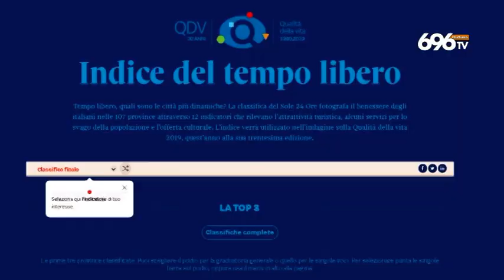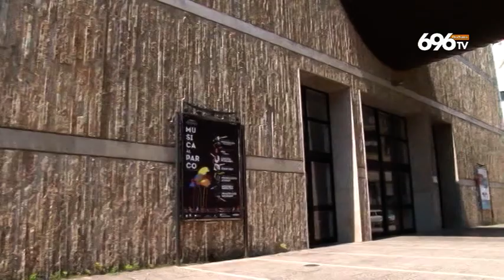Tempo libero, Avellino la peggiore tra le province italiane